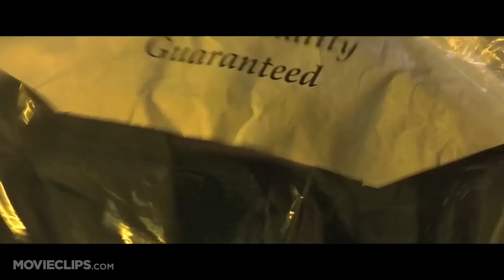Gattaca (3/8) Movie CLIP - A De-gene-erate (1997) HD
CLIP DESCRIPTION:
After landing a job at Gattaca, Vincent (Ethan Hawke) prepares to adopt Jerome's (Jude Law) identity.

FILM DESCRIPTION:
New Zealand screenwriter Andrew Niccol (The Truman Show) made his feature directorial debut with this science fiction drama, set in a future when one's life is determined by genetic engineering rather than education or experience. The wealthy can choose the genetic makeup of their descendants. People are designed to fit into whatever role is decided before birth. But what happens when someone desires another way of life? Citizens in this impersonal future-world are fashioned as perfect specimens, so those in the natural-born minority are viewed as inferior to the pre-planned perfect specimens (aka "Valids") who dominate. One of the natural-borns (aka "In-Valids"), Vincent Freeman (Ethan Hawke), has several defects (poor vision, emotional problems, and short 30-year life expectancy), but he also develops a different outlook on his pre-ordained fate. He yearns to break free from society's constraints, and he dreams of a journey into space as a Gattaca Corp. navigator. To accomplish his goal, he enlists the aid of DNA broker German (Tony Shalhoub) and makes contact with Jerome Morrow (Jude Law), who was paralyzed in an accident and is willing to sell his superior genetic materials. Vincent assumes Jerome's identity and is scheduled for a flying mission. However, a week before his flight, a Gattaca mission director is murdered, and all members of the program are the suspects. Meanwhile, he develops a romantic interest in a beautiful Valid, Irene (Uma Thurman), prevented from going into space because of her heart defect. Tracked by a relentless investigator who is methodically jigsawing all the pieces together, Jerome finds his aspirations dissolving into stardust.

CREDITS:
TM & © Sony (1997)
Cast: Xander Berkeley, Ethan Hawke, Jude Law
Director: Andrew Niccol
Producers: Danny DeVito, Georgia Kacandes, Stacey Sher, Gail Lyon, Michael Shamberg, Joshua Levinson
Screenwriter: Andrew Niccol